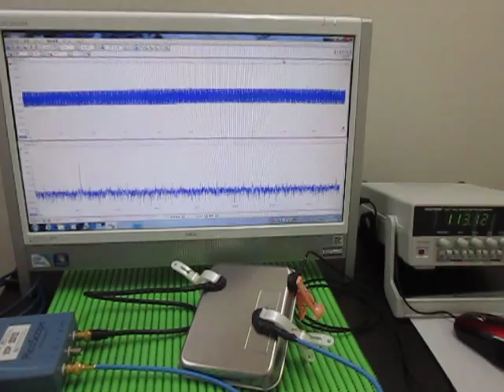超音波プローブ Ultrasonic Probe